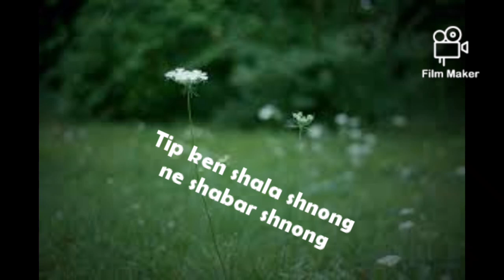Shyiengkrung jongnga shano ba kanphai, status WhatsApp video khasi.